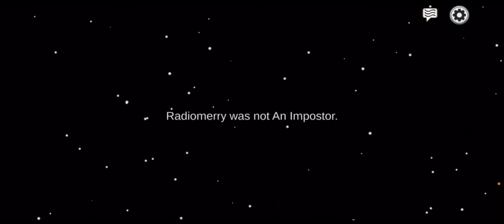I got killed on a spaceship!!!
My next sub goal is 200